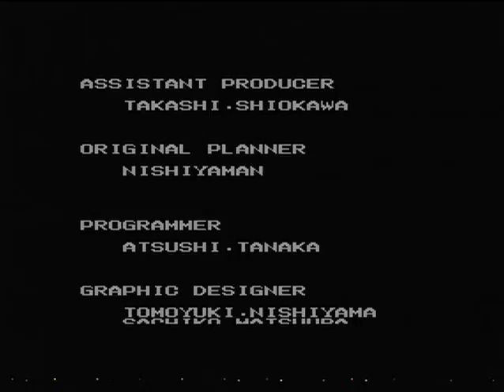CHASE H.Q. II (MASTER SYSTEM - FULL GAME)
Zeus presents Chase H.Q. II (aka Special Criminal Investigation / S.C.I) for the Master System, a true classic from the golden era of Master System gaming which must not be forgotten alongside the software house and all programmers that were involved in making this game.

Again like the prequel they got good road speed on this for the Master System, plays quite well and is challenging, music is a little "samey" throughout but that's the familiar sound of the SMS sound chip on most games.
Certainly not a bad conversion and worth having a little play on.
I used the infinite time Genie code so I could upload the entire game for your viewing pleasure.

I hope all you Master System fans enjoy this upload.

Please note: NONE of my game uploads are emulated in any way whatsoever, they are 100% original recordings by myself taken directly from the original hardware the game was intended for, that way you know you're watching the real thing (but not in this upload, Sega Saturn emulation).

Keeping the memory of Sega Master System games alive!!!